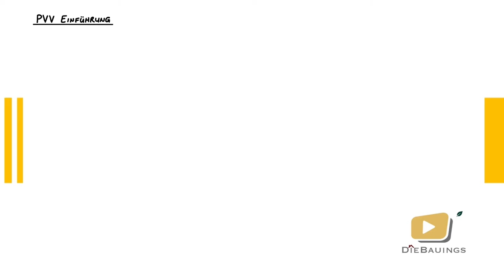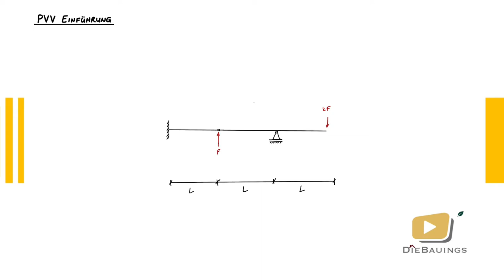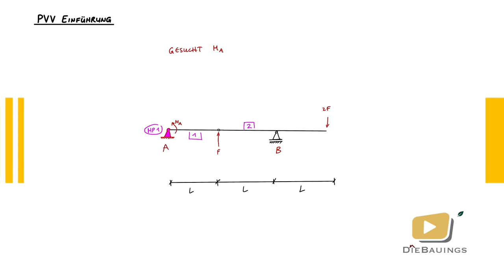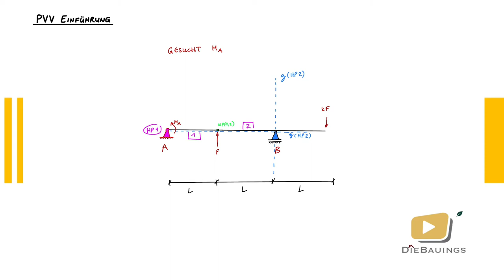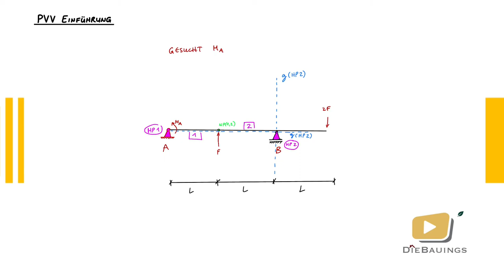Einführung | PVV | DieBauings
PVV

Ein wichtiges und einfaches Thema in der Mechanik. Bei Fragen schreibt uns einfach an, wir helfen gerne.
Hier, wie immer, ein kleines Rezept unsere Seits:

1) Das Gesamtsystem in Teilsysteme unterteilen.

2) Polplan anfertigen.

3)Eine Auflagerkraft mithilfe der Auslenkung des Polplans bestimmen.

4)Restliche Auflagerkräfte mit den drei allgemein bekannten Gleichungen bestimmen.

Die Bauings – Alle Disziplinen des Bauingenieurwesen auf KLAUSURNIVEAU

Jeder kennt es, man sucht auf Youtube ein passendes Lernvideo. Meistens wird man fündig, allerdings mit einem Haken:

Die Videos auf Youtube sind nicht auf dem Level der Altklausuren. Da kommen wir ins Spiel, Wir erläutern sämtliche Themenkomplexe, wobei das Schwierigkeitsniveau Schritt für Schritt erhöht wird. Somit bieten wir euch im Prinzip einen themenspezifischen Guideline und das Ganze: kostenfrei.